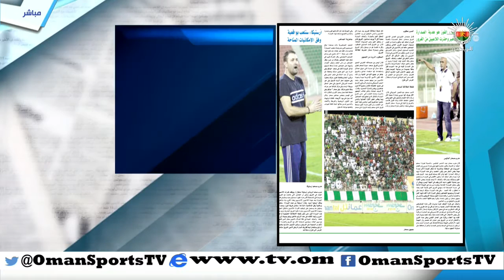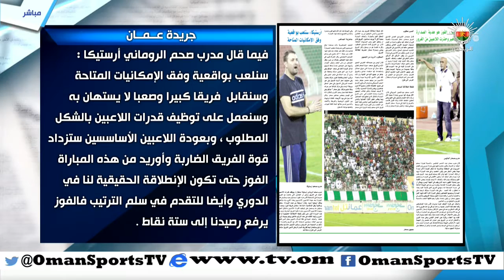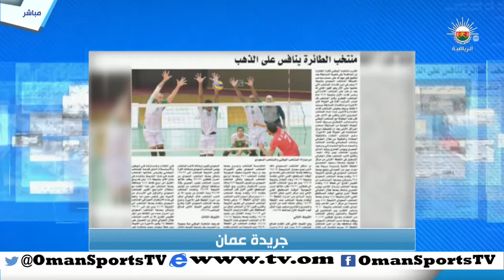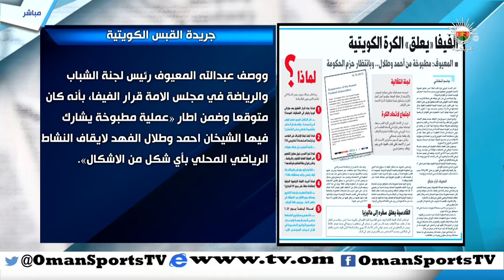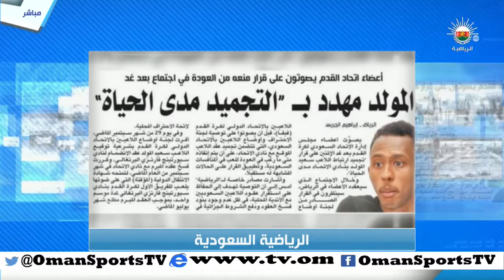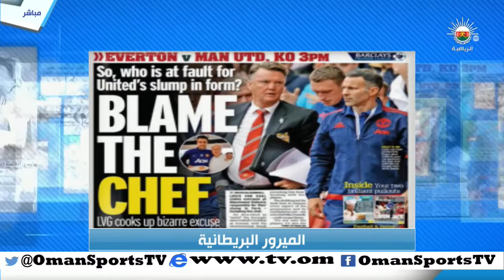عناوين | السبت 17 أكتوبر 2015 م